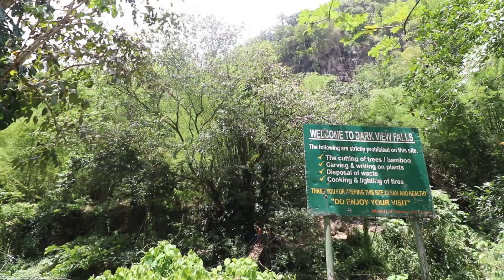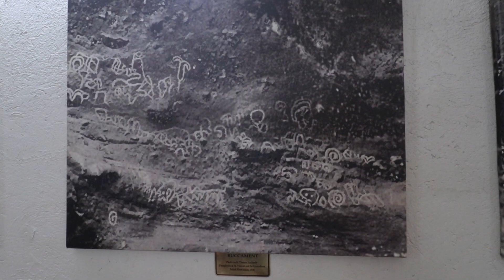Discovering SECRET waterfalls in St Vincent | Ep 36 | Sailing Merewether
This week we discover our new island home St Vincent. While here we explore with our cruiser friends the much unknown jungle paradise of this foreign land. We also get a ride on a local business man's power boat reaching speeds on the water we never have been close to on Merewether.